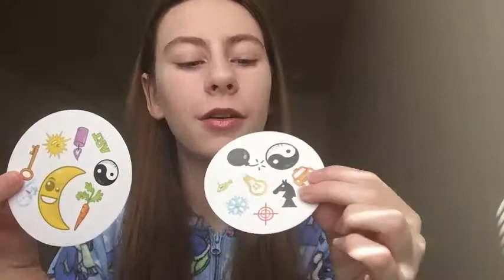7 things to do when you're bored!